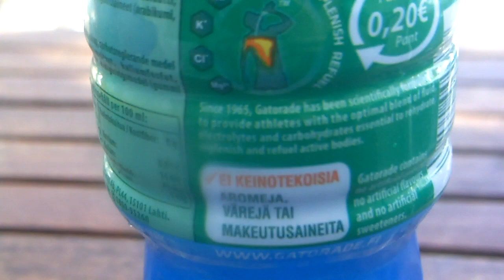Testissä Gatorade Cool Blue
3/5 vadelmainen maku, parempaa kuin muut gatoradet.